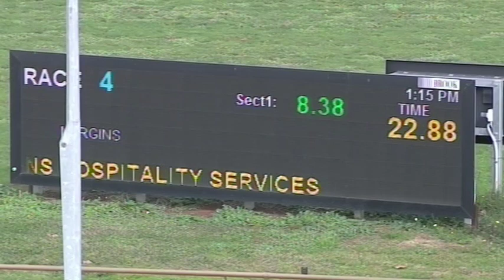WGL THU 04 JUN 20 R4